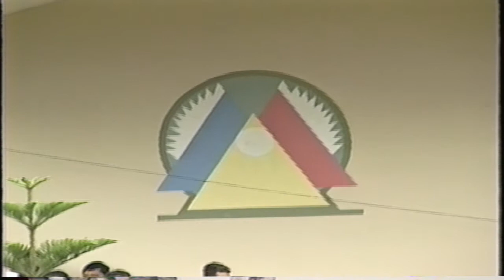VISITA DO PRESIDENTE DA REPUBLICA FERNANDO HENRIQUE 01 agosto 2019 01 46 39